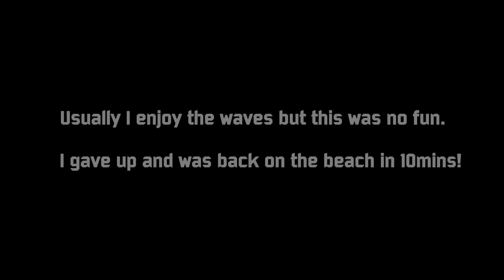Rough snorkeling on cinco de Mayo 2015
I just had to go and give it a try.
When mother nature kicks up a fuss, you'd better listen!